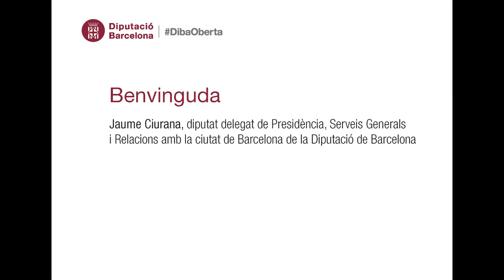Benvinguda institucional i presentació pública del projecte «DibaOberta»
Benvinguda a càrrec de Jaume Ciurana, diputat delegat de Presidència, Serveis Generals i Relacions amb la ciutat de Barcelona de la Diputació de Barcelona, dins la jornada de presentació del projecte DibaOberta, del 17 de maig del 2017 a l'Espai Francesca Bonnemaison, per analitzar, treballar i desenvolupar, des de perspectives diferents, la transparència, les dades obertes i la participació ciutadana.

Els ciutadans reclamen un canvi en la manera de fer política, i també en les relacions i la comunicació amb les administracions públiques. Les demandes de més transparència, proximitat, obertura, pedagogia i implicació o participació ciutadana s’han anat incrementant els darrers anys com a conseqüència de l’allunyament i la desconfiança dels ciutadans vers la política i les institucions públiques. La Diputació de Barcelona aposta pel govern obert entenent que és la millor resposta a aquestes demandes.